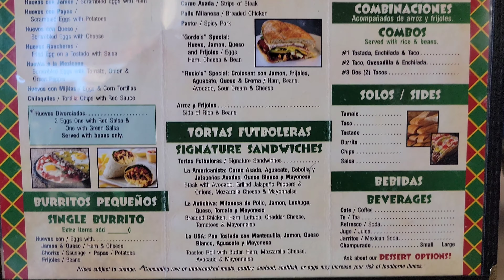**Closed ** Lopez Bakery & Restaurant on Historic Mitchell Street in Milwaukee. Restaurant Review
We had to get back to Lopez Bakery and Restaurant as it had been a long time since we had been there. A great place for authentic Mexican cuisine,  we heard about their situation with a ton of personal stuff going on but also with their equipment and how it's impacted their business.  We wanted to encourage our friends to go check them out and maybe they will find a new spot to go to.  The tamales are so damn awesome and everything we have had has been super solid. Check them out!!!

Milwaukee Restaurants
Milwaukee Restaurant Review
Milwaukee Brewery Review
Milwaukee Eats
Milwaukee Food
Milwaukee Foodie
Wisconsin Restaurants
Wisconsin Restaurant Review